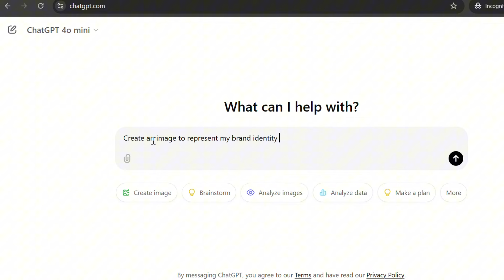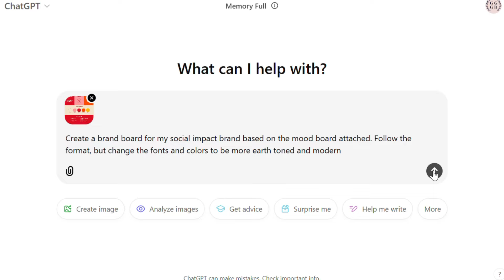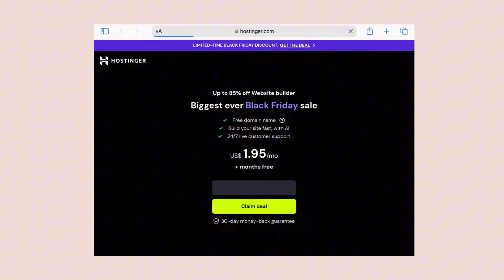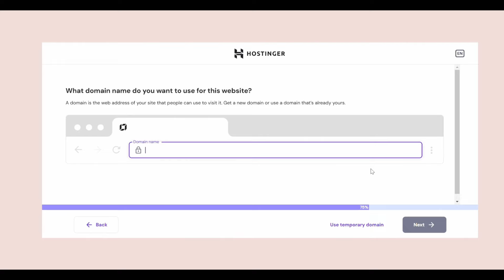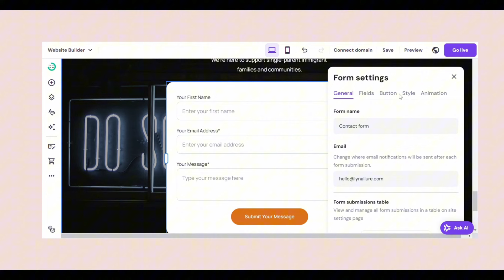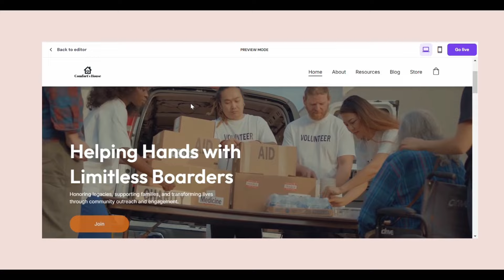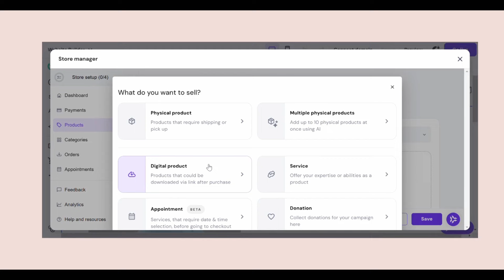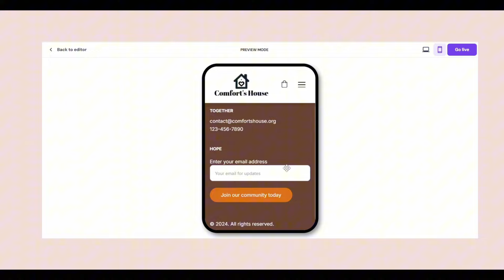How to Build a Business with AI - Beginner Friendly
Hey frieeends! In this video, I show you how to leverage Hostinger's AI Website Builder to create a professional business website in minutes—no coding required! Learn how to create a revenue-generating business step-by-step using AI tools that save time and effort.  Discover how AI can streamline everything from branding to marketing, helping you build and grow your online business efficiently.
Build Your Website with AI: Hostinger.com/lynallure

PASSIVE INCOME Ideas To Make MONEY WHILE YOU SLEEP

How I Started My ONLINE BUSINESS With LESS THAN $100
TIMESTAMPS:
0:00 - hi, hello, welcome
0:44 - why bother?
4:44 - brainstorming
8:44 - brand visuals & identity
9:44 - build website
16:14 - social media
20:00 - marketing